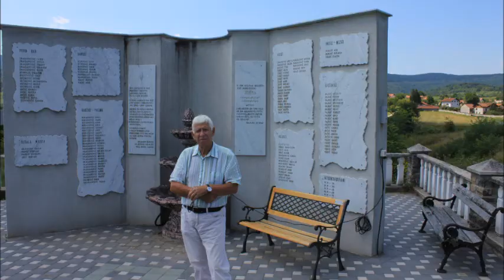"DA SAM SJAJNA MJESEČINA"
Ovdje, u tuđini, u dalekoj Canadi, nema trenutka kada ne mislim o Bosni, o rodnom mjestu, mojoj obitelji, prijateljima  na ovoj, a i onima koji su otišli na drugu obalu Modre rijeke...

Od kako je proljeće nahrupilo i u Windsor, od kako smo kupili karte za let u Frankfurt gdje će nas dočekati Alma, Mirza, Bernd, Carola -- Lejla i Amir, brojimo svaku minutu.

Na krilima mašte -- začas smo i u Bosni, među svojima najdražima.

U osnovnoj školi smo lahko mogli fasovati jedinicu debelu kako kolac -- ako bi glagol
„letjeti" koristili u priči o trčanju.

Eh, trčeći svoju redovitu dnevnu rutu oko šest do deset kilometara, slušajući sa CD-playera sevdalinke (po)kupljene na internetu, na pazarima i prodavnicama po Bosni, zaista letim - na krilima mašte. Letim  i kada sjedim u kući, čitam, pišem, ili gledam TV; čak i kada spavam, letim iznad Bosne.

Proljeće je i behar miriše, ali ne tako zanosno kao u Bosni.

Premda ima godina i godina kako behar nisam mirisao u našoj bašči ili nekom voćnjaku u Varcaru, taj opojni miris nosim u sjećanju, iz djetinjst.  Ove slike naglog dolska proljeća u Windsor, behar...  sve je to drugačije, sve je na dohvat ruke, ali tuđe. Gledajući ovaj cvat -- u duši mi se budi onaj miris behara iz djetinjstva...

Ne samo behar -- sva lica, stvari, bilje i životinje -- uvijek, i svjesno i nesvjesno uspređujem sa onim ponesenim u sjećanju iz Bosne...
Sve je isto, a tako je sve drugačije, blizu, a daleko.

Kad je Bosna u pitanju, obrnuto je. Stoga i tolika želja da se na krilima mašte odletim u Bosnu, nestrpljivo čekajući onaj pravi let koji se upravo bliži.

To toga pravoga leta, uz pjesmu Safeta Isovića, evo letim na krilima mašte u Bosnu.
Kad stvarno poletimo, kad budemo letjeli preko Amerike, Canade, Atlantilka..., gore visoko, ja ću letjeti iznad Bosne.

Kao da sam sjajna mjesečina.